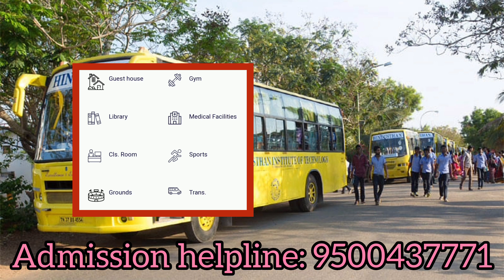Hindusthan College Of Engineering and Technology, Coimbatore | Review | Course Offered | Facilities